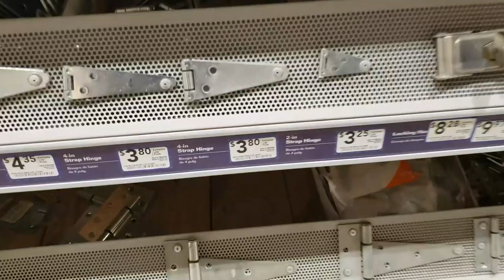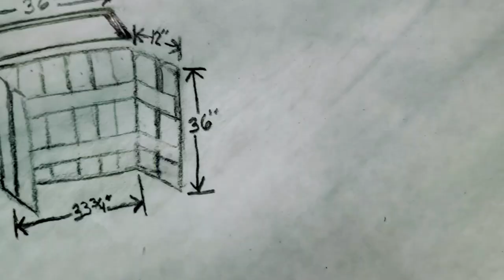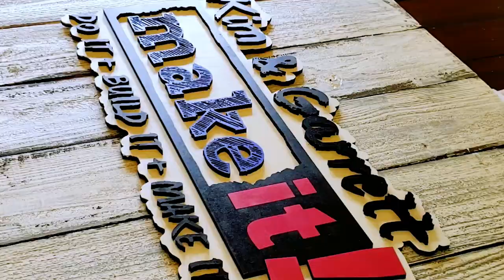DIY Portable Craft Booth Checkout Counter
This week we have something new for you to check-out! Our new DIY Craft Booth check-out counter for our upcoming Farmers Market! This was super easy, a few fence pickets and some screws and voila, a portable, collapsible check-out booth! Come watch us doitbuilditmakeit!

Ryobi Impact Driver

Ryobi Brad Nailer

Ryobi Miter Saw